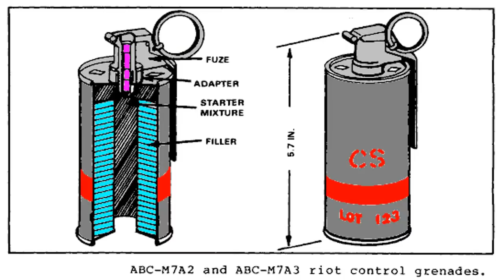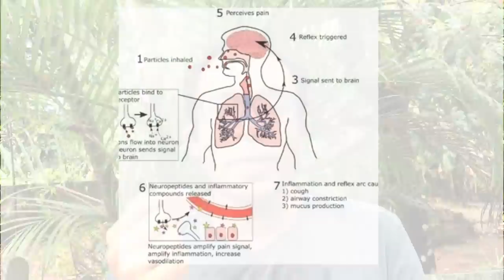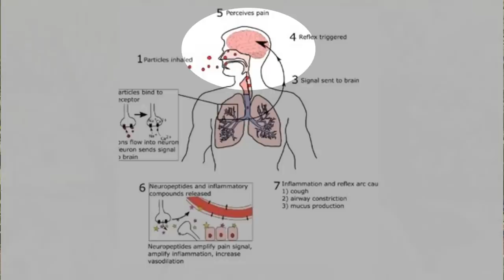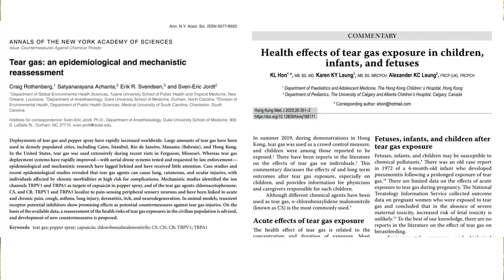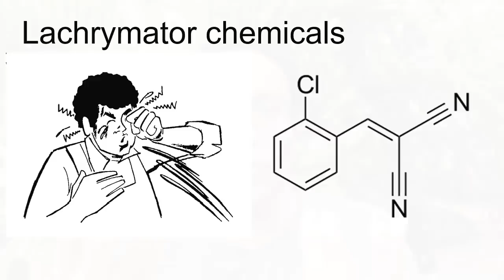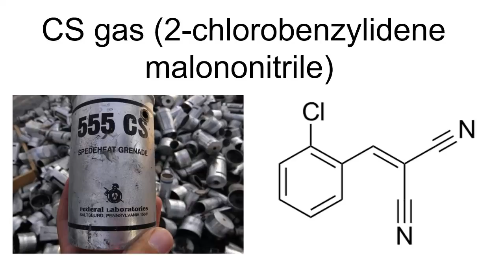කඳුළු ගෑස් ගැන පුරවැසියෙක් ලෙස ඔබ දැනගත යුතු සියල්ල : Everything You Need To Know About Tear Gas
මේ වීඩියෝ එකෙන් මම කතා කරන්න යන්නේ කඳුළු ගෑස් නැත්නම් Tear gas ලෙස අපි හඳුන්වන පිරිස් පරිපාලනය සඳහා භාවිතා කරන අමානුෂික ක්‍රමවේදය ගැන. කඳුළු ගෑස් වල ක්‍රියා කාරිත්වය, එහි භාවිතය, ලංකාවේ කඳුළු ගෑස් භාවිතයේ තිබෙන අඩුපාඩු වගේම මානුෂික අවශ්‍යතා සඳහා කඳුළු ගෑස් වලින් පීඩාවට පත් වී සිටින කෙනෙක් කෙරෙහි ක්‍රියාත්මක වෙන්න ඕනි ආකාර සියල්ල මේ වීඩියෝ එකේ කියලා දෙන්වා.